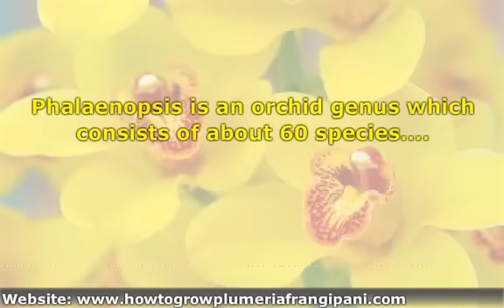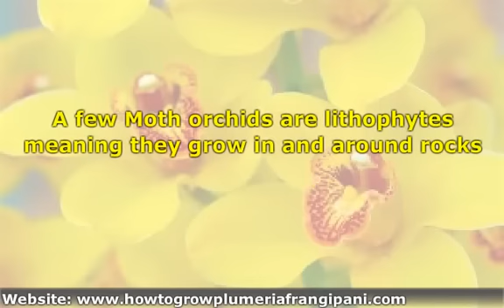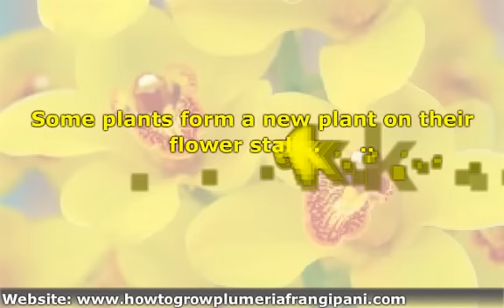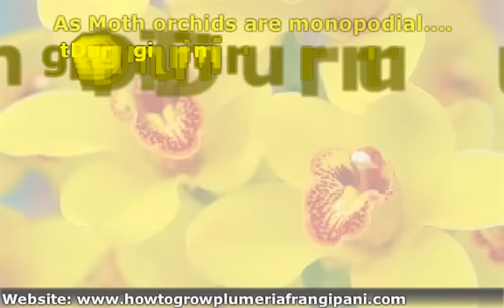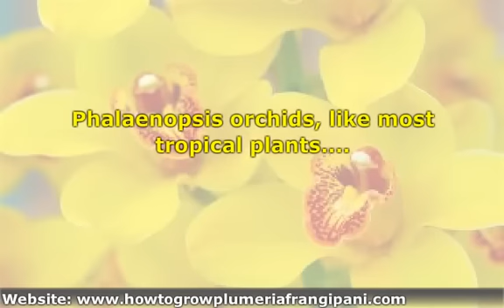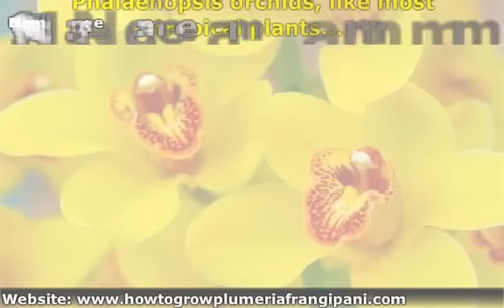Care of Phalaenopsis Orchids - Moth Orchids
Phalaenopsis is an orchid genus which consists of about 60 species, including Phalaenopsis amabilis, Phalaenopsis aphrodite, Phalaenopsis deliciosa, Phalaenopsis equestris, and Phalaenopsis sumatrana. It is one of the most popular orchids grown thanks to its easy culture.

Most Phalaenopsis orchids are epiphytic orchids. This means that they derive the necessary moisture and nutrients for their survival from the air and the rain found in the local environment.

A few Moth orchids are lithophytes meaning they grow in and around rocks. When growing in the wild lithophytic orchids get their moisture and nutrients from moss, rain water, litter, and their own dead tissue.

Moth orchids exhibit monopodial growth which means they grow upward from one single point. Additional growth comes from that point as it grows taller each year. As Moth orchids are monopodial, they do not have pseudobulbs to store water.

Phalaenopsis orchids, like most tropical plants, can be successfully grown when one follows proven and tested guidelines rewarding gardeners year after year with their exquisite, colorful, long lasting flowers.